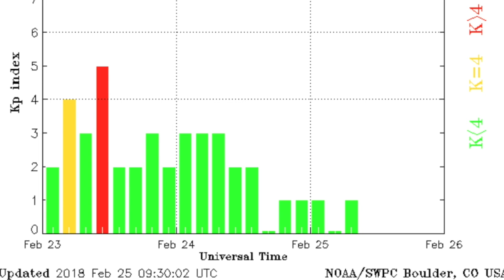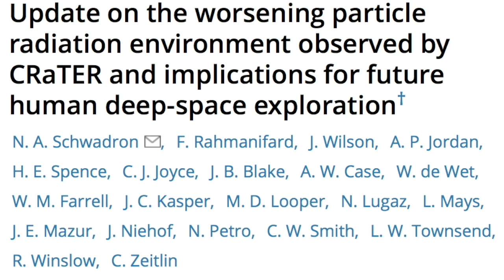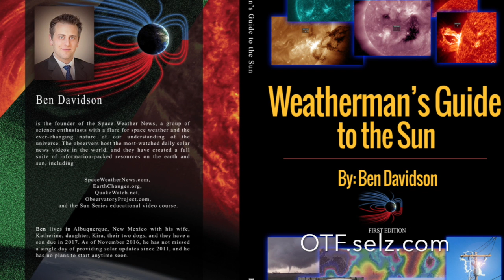Space Radiation Already Worse Than Expected | S0 News Feb.25.2018